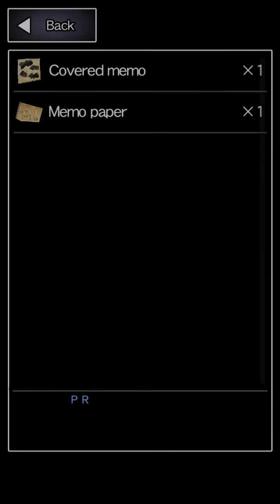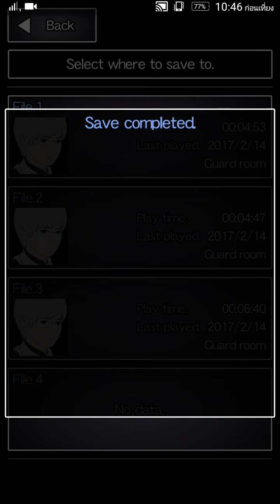Ao oni 2 - oniกับชายฉกรรจ์ทั้ง6!!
เกมao oni 2 for android มาให้หลอนกันในมือถือเเล้ว(สนุกนะขอบอก)เกม2Dที่หลอนที่สุด(มั้ง)เป็นเกมที่คุณจะต้องวิ่งหนีเบะม่วงทลวงตูด โดยจะมีที่หลบซ่อนเเละคุณจะต้องหาทาง หากุญเเจ หาเพื่อนๆ เพื่อจะไปห้องหรือด่านต่อไปได้ เป็นเกม2Dที่สุดยอด!